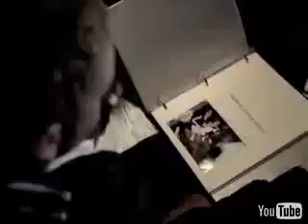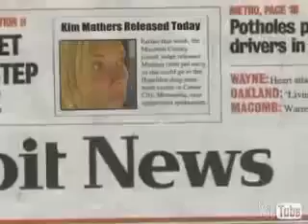Eminem - Mockingbird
Mockingbird by Eminem